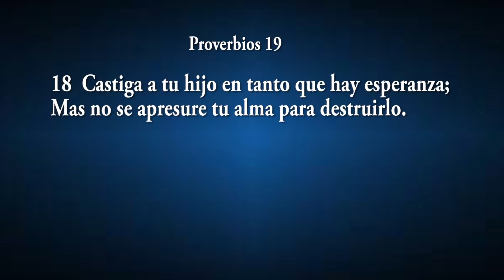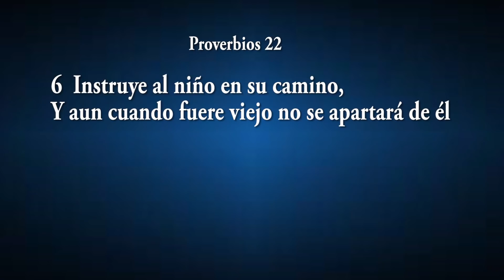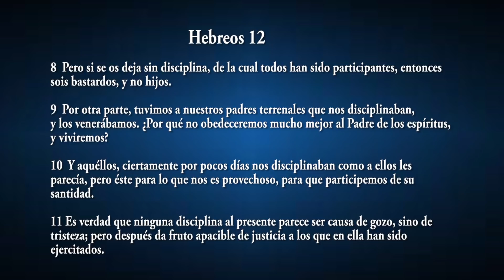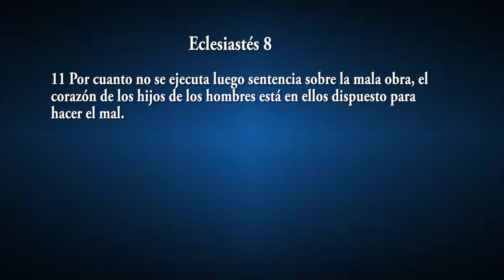LA AUTORIDAD EN LA FAMILIA Pastor Jorge Garcia